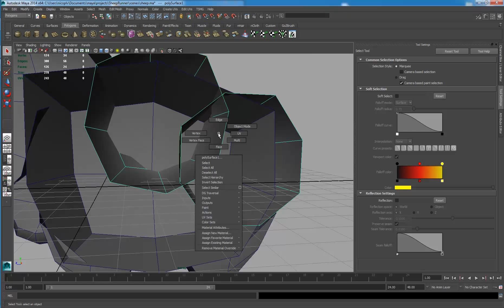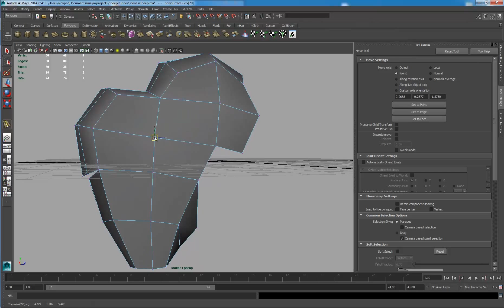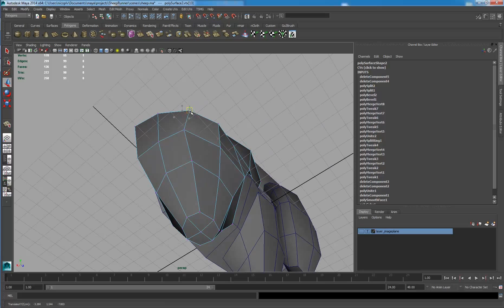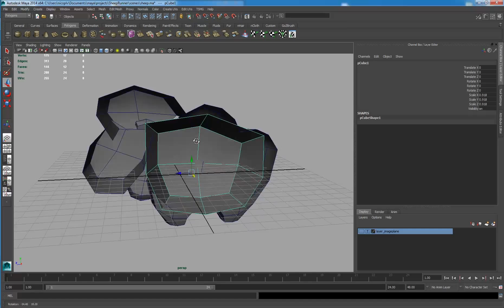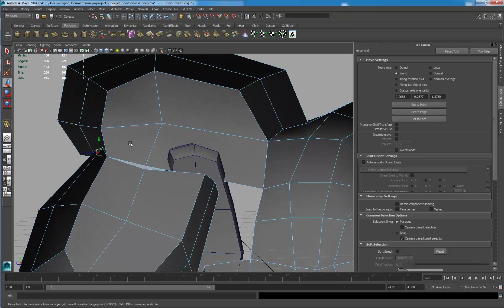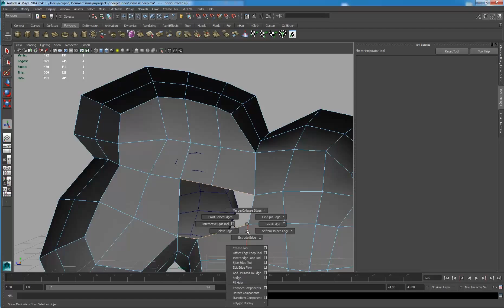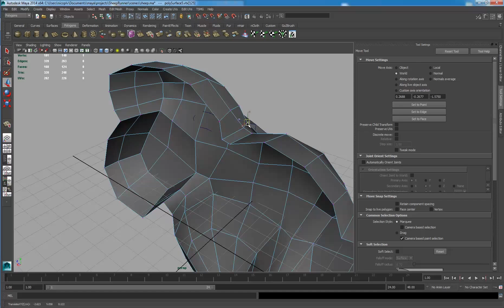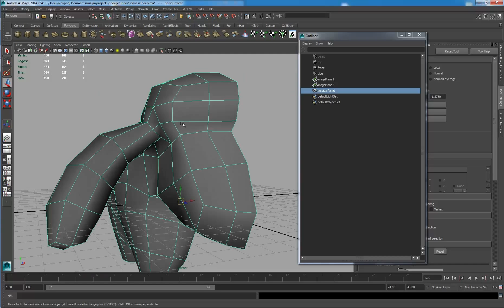Personnage Principal - Modélisation & Textures | Leçon 04 : Fusionner les Parties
Développement d'un jeu Volume 1 : Personnage Principal - Modélisation & Textures

Leçon 04 : Fusionner les Parties

Points Abordés :
- Mise en place d'un projet sous Maya
- Modélisation du Mouton sous Maya
- Dépliage des UVs sous Blender
- Création des textures sous Photoshop